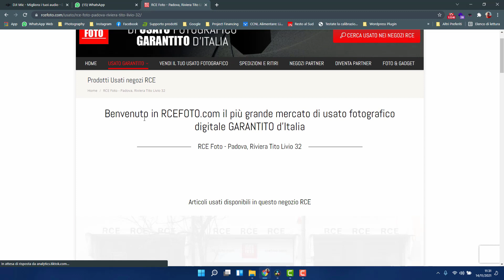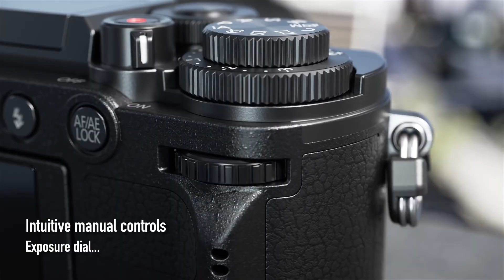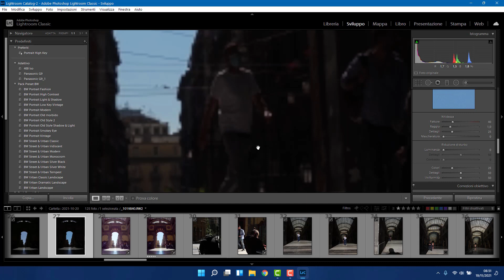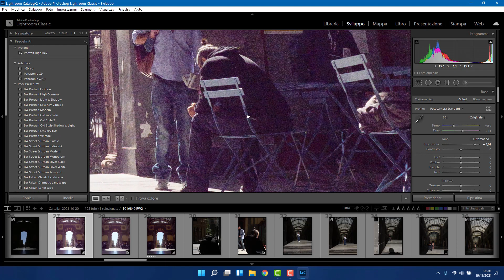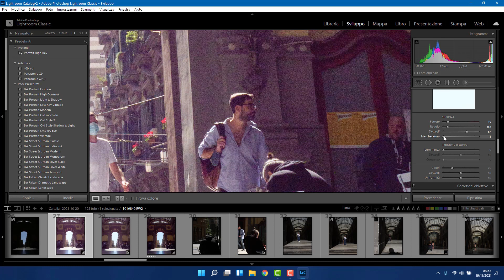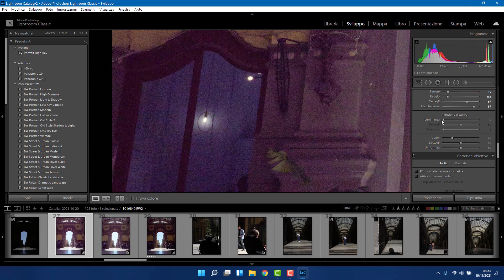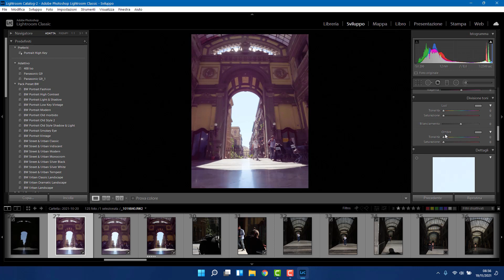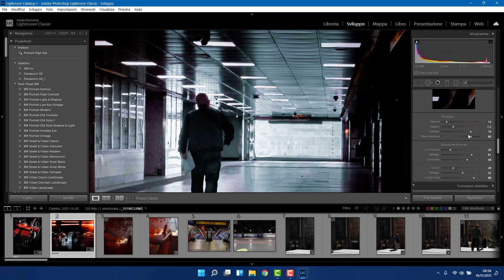Panasonic Lumix Gx9 e Olympus 12-45 f4 Pro. La combo per la street photography a meno di 1000 Euro.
La Street Photography a meno di 1000 Euro.
Grazie ad RCE ho provato la Panasonic Lumix Gx9 e l'Olympus 12-45 f4.

Files di grande qualità in un corpo compatto con un obiettivo versatile di grandi qualità cromatiche e di microcontrasto.

La Lumix Gx9 ha lo stesso motore di esposizione e messa a fuoco dell'ammiraglia Panasonic G9. Meno caratteristiche per i video con minori formati e mancanza del jack audio, oltre alla stabilizzazione che è presente solo per il comparto fotografico. Il file video è comunque ottimo con un 4k da 30 fps. Mirrorless per la street photography.

Le immagini sono recuperabili nelle ombre e nelle luci, ma occorre fare attenzione al rumore digitale che, non dipende direttamente dal sensore ma dal modo in cui lightroom gestisce la nitidezza.

Nel test in lightroom parlo della nitidezza e del rumore, ma pulisco il file alla perfezione, recuperando ombre completamente nere.

L'obiettivo una escursione equivalente da 24 a 90 con una apertura costante F4. E' un obiettivo pro, quindi tropicalizzato. Tutto con compattezza e leggerezza.

Le immagini sono tutte state realizzate con l'obiettivo in prova della

La combo Panasonic Lumix Gx9 e l'olympus 12-45 f4 è perfetta per la street photography. Tutto è compatto, piccolo e maneggevole. Tutto è risolvibile con l'adattatore per la presa. Ottimo il posizionamento dei comandi a rotella anteriore e posteriore.

Che dire comprerò a breve la Panasonic Lumix Gx9 da utilizzare con i miei obiettivi Pro.